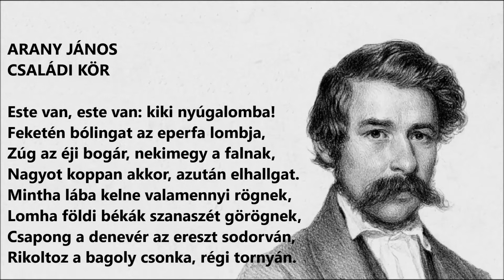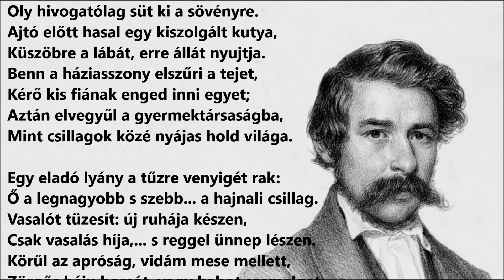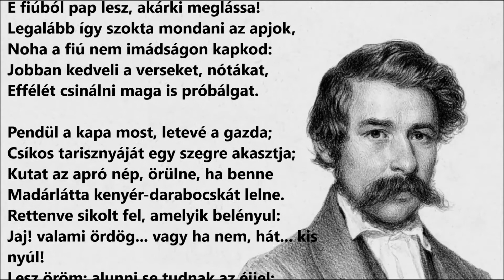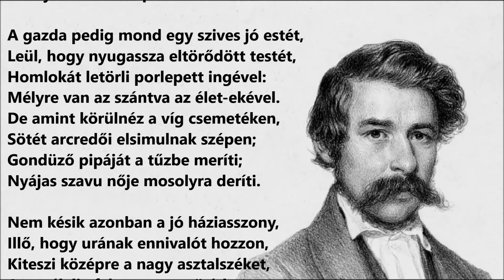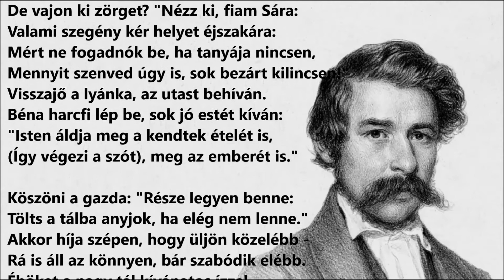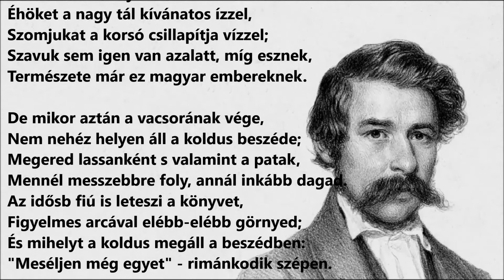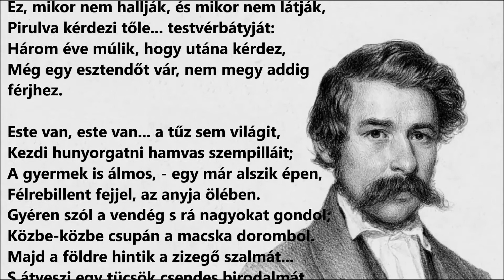Arany János: Családi kör (Aranyak 10.)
ARANY JÁNOS
CSALÁDI KÖR

Este van, este van: kiki nyúgalomba!
Feketén bólingat az eperfa lombja,
Zúg az éji bogár, nekimegy a falnak,
Nagyot koppan akkor, azután elhallgat.
Mintha lába kelne valamennyi rögnek,
Lomha földi békák szanaszét görögnek,
Csapong a denevér az ereszt sodorván,
Rikoltoz a bagoly csonka, régi tornyán.

Udvaron fehérlik szőre egy tehénnek:
A gazdasszony épen az imént fejé meg;
Csendesen kérődzik, igen jámbor fajta,
Pedig éhes borja nagyokat döf rajta.
Ballag egy cica is - bogarászni restel -
Óvakodva lépked hosszan elnyult testtel,
Meg-megáll, körűlnéz: most kapja, hirtelen
Egy iramodással a pitvarba terem.

Nyitva áll az ajtó; a tüzelő fénye
Oly hivogatólag süt ki a sövényre.
Ajtó előtt hasal egy kiszolgált kutya,
Küszöbre a lábát, erre állát nyujtja.
Benn a háziasszony elszűri a tejet,
Kérő kis fiának enged inni egyet;
Aztán elvegyűl a gyermektársaságba,
Mint csillagok közé nyájas hold világa.

Egy eladó lyány a tűzre venyigét rak:
Ő a legnagyobb s szebb... a hajnali csillag.
Vasalót tüzesít: új ruhája készen,
Csak vasalás híja,... s reggel ünnep lészen.
Körűl az apróság, vidám mese mellett,
Zörgős héju borsót, vagy babot szemelget,
Héjából időnként tűzre tesznek sokat:
Az világítja meg gömbölyű arcukat.

A legkisebb fiú kenyeret kér s majszol;
Üszköt csóvál néha: tűzkigyókat rajzol.
Olvas a nagyobbik nem ügyelve másra:
E fiúból pap lesz, akárki meglássa!
Legalább így szokta mondani az apjok,
Noha a fiú nem imádságon kapkod:
Jobban kedveli a verseket, nótákat,
Effélét csinálni maga is próbálgat.

Pendül a kapa most, letevé a gazda;
Csíkos tarisznyáját egy szegre akasztja;
Kutat az apró nép, örülne, ha benne
Madárlátta kenyér-darabocskát lelne.
Rettenve sikolt fel, amelyik belényul:
Jaj! valami ördög... vagy ha nem, hát... kis nyúl!
Lesz öröm: alunni se tudnak az éjjel;
Kinálják erősen káposzta-levéllel.

A gazda pedig mond egy szives jó estét,
Leül, hogy nyugassza eltörődött testét,
Homlokát letörli porlepett ingével:
Mélyre van az szántva az élet-ekével.
De amint körülnéz a víg csemetéken,
Sötét arcredői elsimulnak szépen;
Gondüző pipáját a tűzbe meríti;
Nyájas szavu nője mosolyra deríti.

Nem késik azonban a jó háziasszony,
Illő, hogy urának ennivalót hozzon,
Kiteszi középre a nagy asztalszéket,
Arra tálalja fel az egyszerü étket.
Maga evett ő már, a gyerek sem éhes,
De a férj unszolja: "Gyer közelebb, édes!"
Jobb izű a falat, ha mindnyájan esznek, -
Egy-egy szárnyat, combot nyujt a kicsinyeknek.

De vajon ki zörget? "Nézz ki, fiam Sára:
Valami szegény kér helyet éjszakára:
Mért ne fogadnók be, ha tanyája nincsen,
Mennyit szenved úgy is, sok bezárt kilincsen!"
Visszajő a lyánka, az utast behíván.
Béna harcfi lép be, sok jó estét kíván:
"Isten áldja meg a kendtek ételét is,
(Így végezi a szót), meg az emberét is."

Köszöni a gazda: "Része legyen benne:
Tölts a tálba anyjok, ha elég nem lenne."
Akkor híja szépen, hogy üljön közelébb -
Rá is áll az könnyen, bár szabódik elébb.
Éhöket a nagy tál kívánatos ízzel,
Szomjukat a korsó csillapítja vízzel;
Szavuk sem igen van azalatt, míg esznek,
Természete már ez magyar embereknek.

De mikor aztán a vacsorának vége,
Nem nehéz helyen áll a koldus beszéde;
Megered lassanként s valamint a patak,
Mennél messzebbre foly, annál inkább dagad.
Az idősb fiú is leteszi a könyvet,
Figyelmes arcával elébb-elébb görnyed;
És mihelyt a koldus megáll a beszédben:
"Meséljen még egyet" - rimánkodik szépen.

"Nem mese az gyermek", - így feddi az apja,
Rátekint a vándor és tovább folytatja;
Néma kegyelettel függenek a szaván
Mind az egész háznép, de kivált a leány:
Ez, mikor nem hallják, és mikor nem látják,
Pirulva kérdezi tőle... testvérbátyját:
Három éve múlik, hogy utána kérdez,
Még egy esztendőt vár, nem megy addig férjhez.

Este van, este van... a tűz sem világit,
Kezdi hunyorgatni hamvas szempilláit;
A gyermek is álmos, - egy már alszik épen,
Félrebillent fejjel, az anyja ölében.
Gyéren szól a vendég s rá nagyokat gondol;
Közbe-közbe csupán a macska dorombol.
Majd a földre hintik a zizegő szalmát...
S átveszi egy tücsök csendes birodalmát.

(1851 ápr. 10)